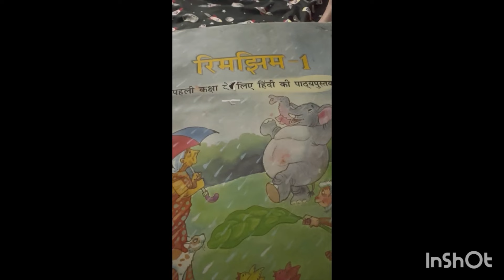Indian mom in USA | wellness and food | Pattagobhi recipe by wellness and food | homemade mayo